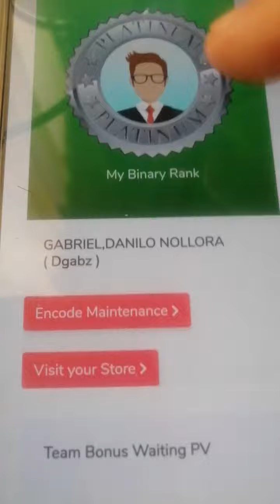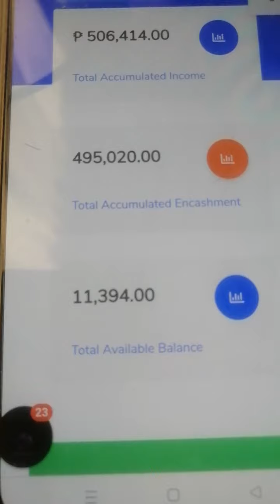THIS NOT TO BRAG YOU BUT TO INSPIRE YOU